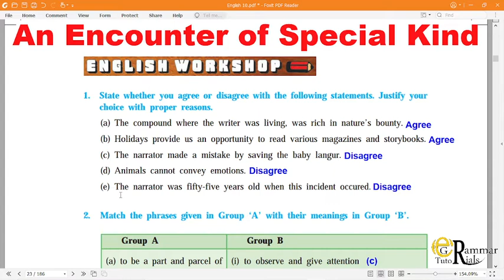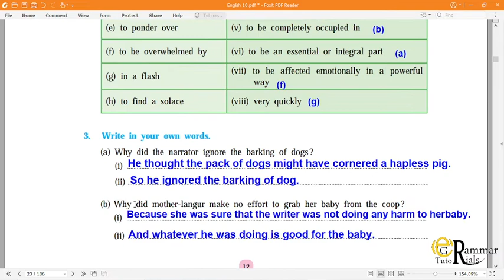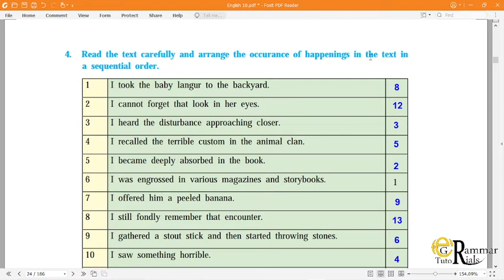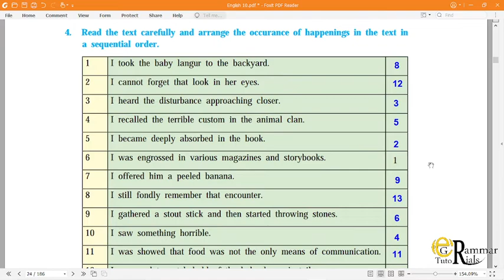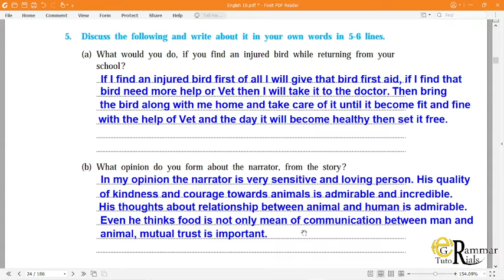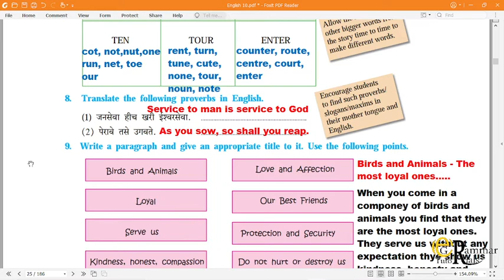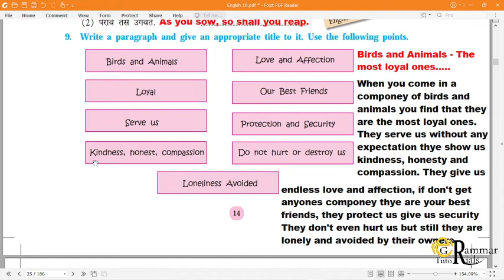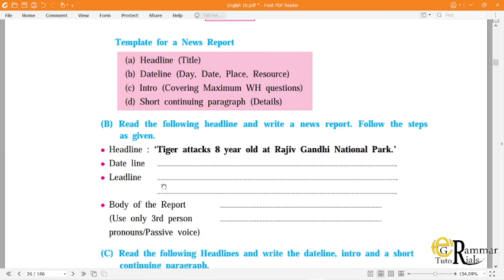An Encounter of Special Kind 10th English Workshop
This video is about An Encounter of Special Kind 10th English Workshop Question and Answer.